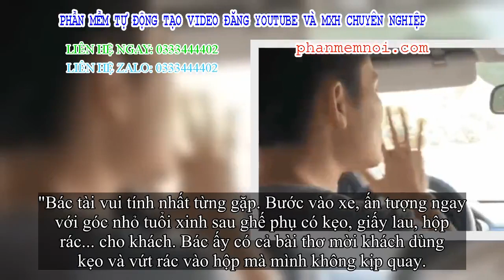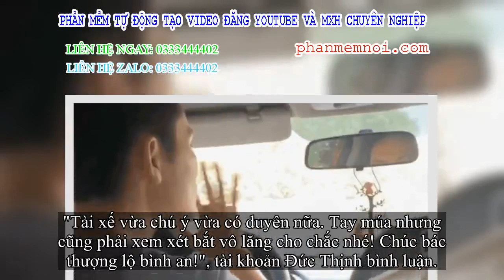✅ CLIP: Tài xế rỉ tai bằng thơ quá ấn tượng khiến cô gái phải lôi laptop ra quay ngay